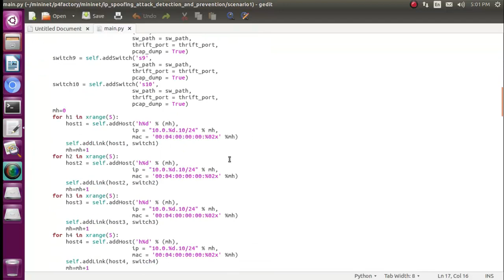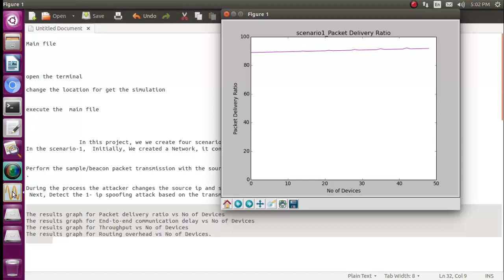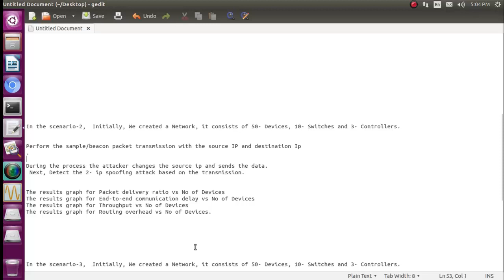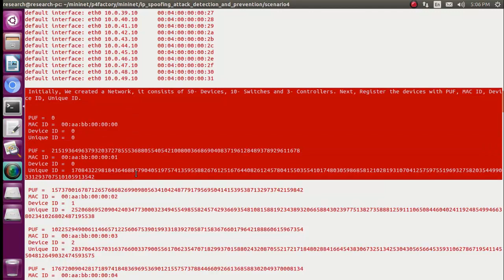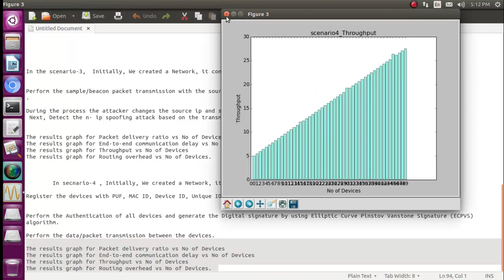IP Spoofing Attack Detection and Prevention in Software Defined Network Simulation